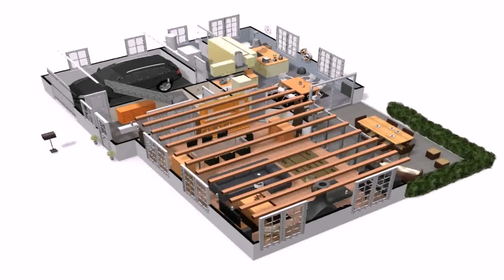Home Design For 3 Room - Gif Maker DaddyGif.com (see description)